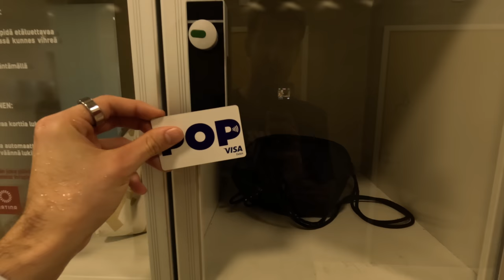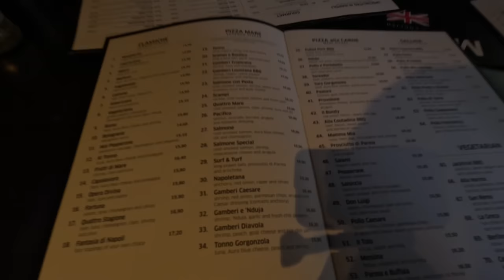Viajo a ver un partido de la primera división de Finlandia | Vlog día libre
En un vlog distinto les muestro que hace un futbolista en su día libre en Finlandia. Viajamos a una ciudad cerca a ver un partido de la primera división y paseamos por ahí.

Acompañenme en este camino!

Sobre mi:
Nombre: Jaime Barceló
Fecha de Nacimiento: 6 de Octubre, 1999
Posición: Arquero / portero
Nacionalidad: Argentina / España
Equipo actual: Club Atlético Defensores Unidos (CADU)
Liga: Primera Nacional (2da Argentina)
Equipos anteriores: Keuruun Pallo (Finlandia)
Altura: 188 cm
Peso: 80 kg